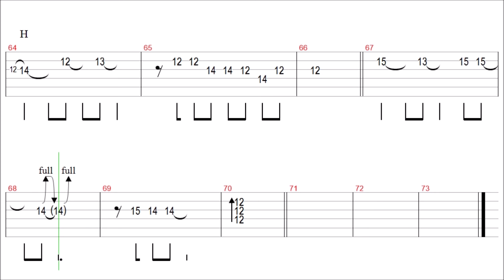Madonna - Take a Bow / Guitar Tab+BackingTrack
" Take a Bow " Guitar Tutorial